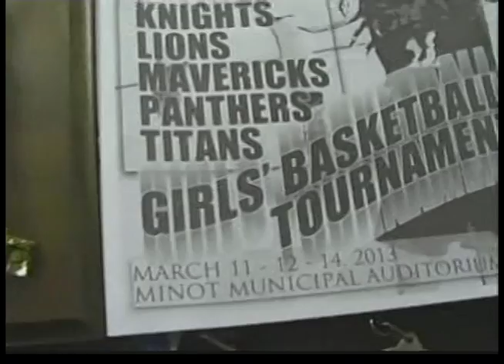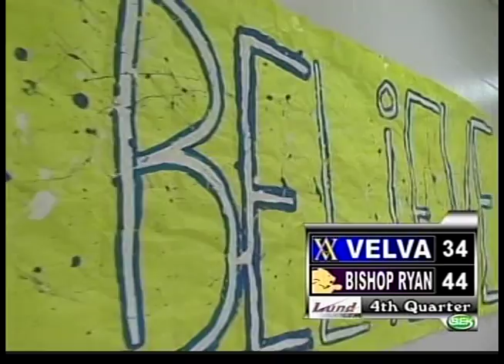Region 6 Championship Highlights